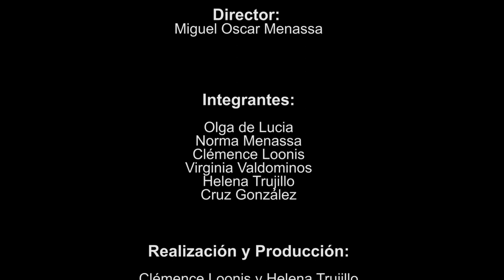49 POESIA MAS POESIA: PABLO NERUDA Y SUSANA LORENTE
Dedicado al poeta Pablo Neruda y a la poeta del Grupo Cero Susana Lorente.